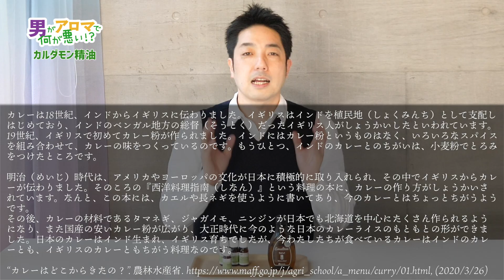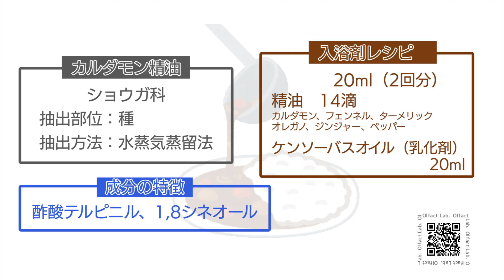【冷え性改善】精油でホットなスパイス風呂【カルダモン精油】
今回は、カルダモン精油を解説しています。
レシピも紹介しているので、ぜひ最後まで楽しんでください。

[男がアロマで何が悪い！？ブログ]

《イラスト》
イラストAC様

《写真素材》
写真AC様